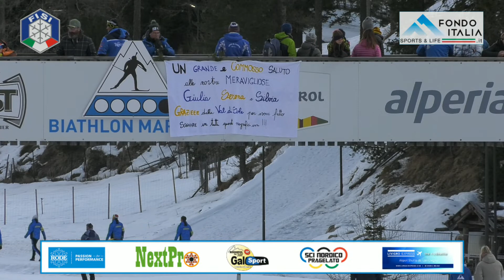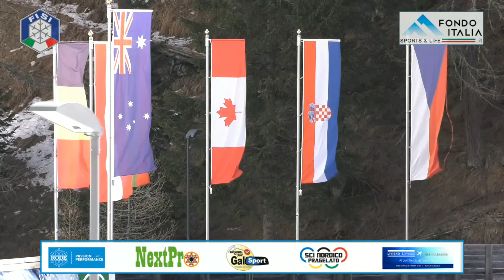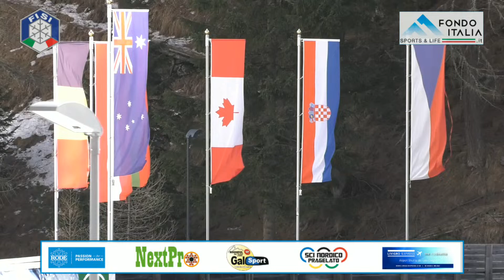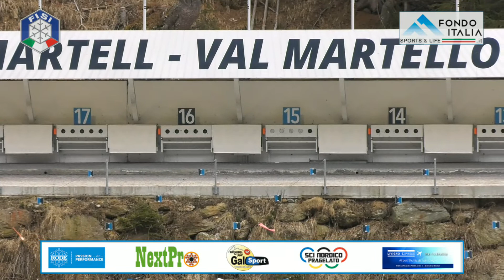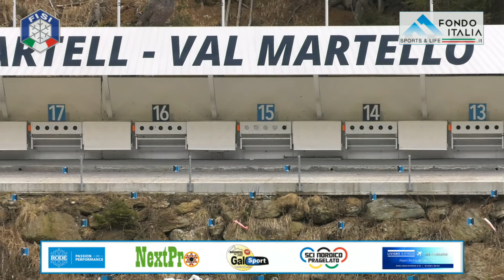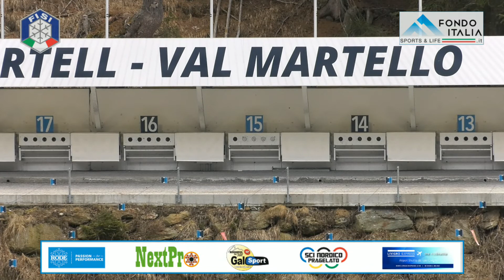Biathlon, Campionati Italiani - Single Mixed | VAL MARTELLO